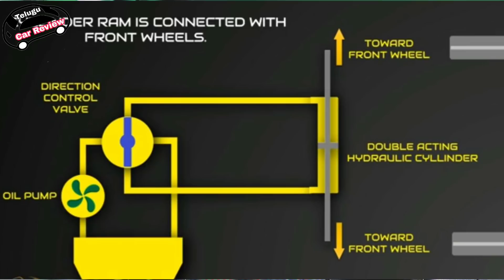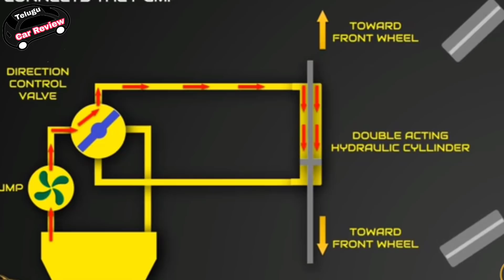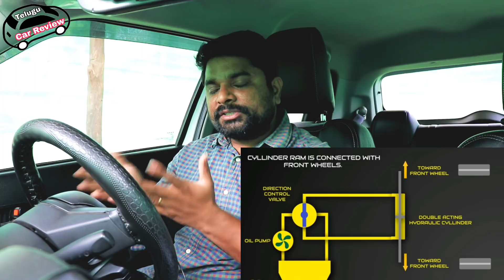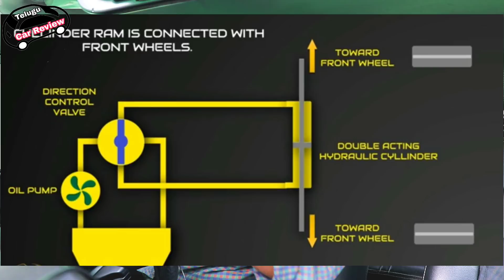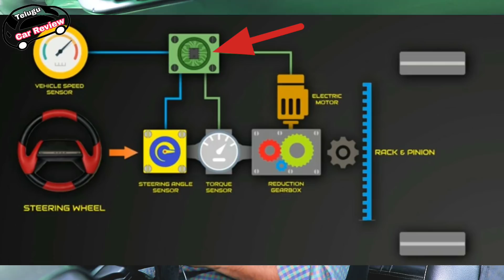ఏ స్టీరింగ్ ఎలా పని చేస్తుంది🔥 Hydraulic Vs Electric steering explained | telugu car review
Hydraulic steering and Electric steering explained | Manual and power steering in telugu car review